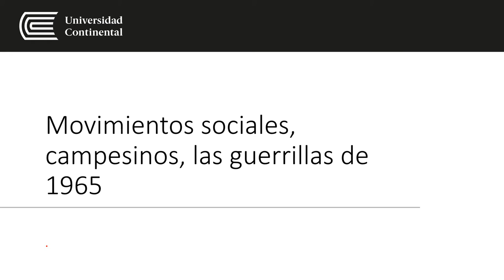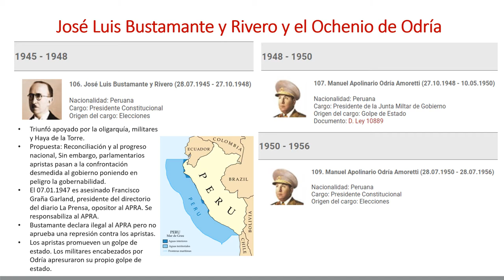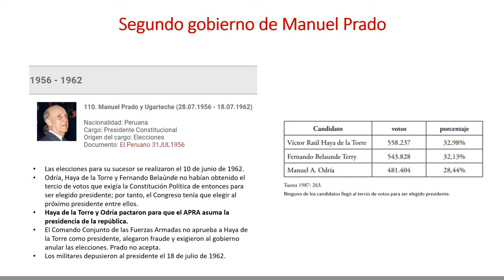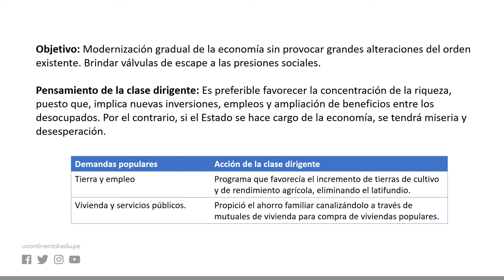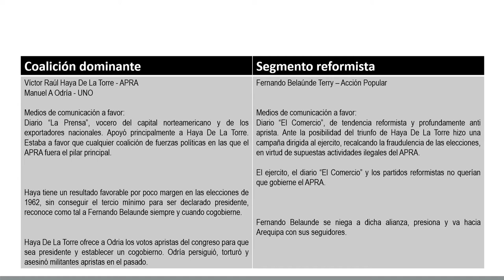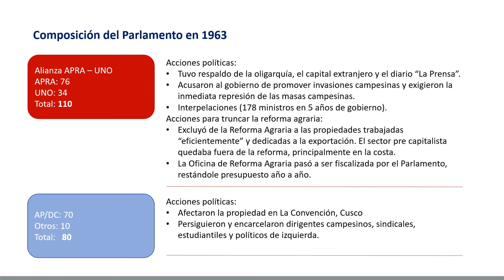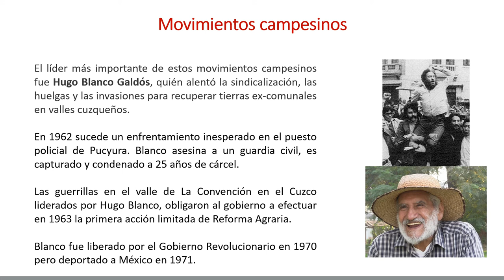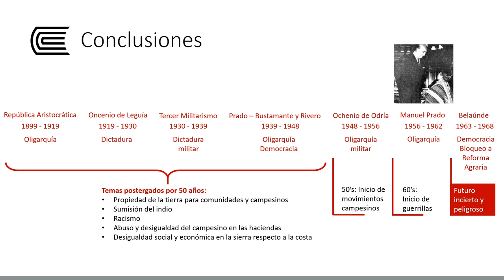Movimientos sociales, campesinos y guerrilla 1965